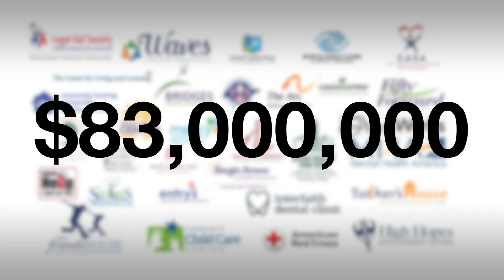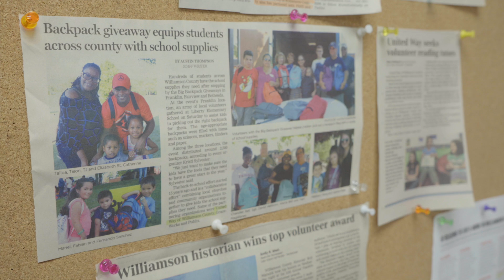Nashville Charity Spotlight: United Way of Williamson County Tennessee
Founded in 1961 by five community leaders, United Way of Williamson County began as a grassroots effort to respond to the growing needs local families faced. Fundraising evolved as a strategy to bring resources to support service programs. The first campaign raised $20,071 and funded five agencies—Girl Scouts, Boy Scouts, Red Cross, the forerunner to ARC and 4-H Clubs of Williamson County.

Today, United Way of Williamson County supports 44 programs through 31 partner agencies. United Way touches the senior citizen living next door, the single mother working at your favorite restaurant and the child with developmental delays whose parents need a helping hand. Your gifts also help people facing chronic illness or natural disasters.

United Way is uniquely positioned to pull together a diverse group of stakeholders and resources from businesses, government, education, nonprofits and individuals – we can mobilize around issues important to strengthening Williamson County to deliver more impact than individual agencies could achieve on their own.

Community support for United Way of Williamson County reflects the great compassion and generosity of our citizens. Through 180 corporate partners and thousands of caring individuals, last year’s campaign raised more than $4.5 million.

This video was produced by cityCURRENT Nashville Partner, QuickCuts Media.